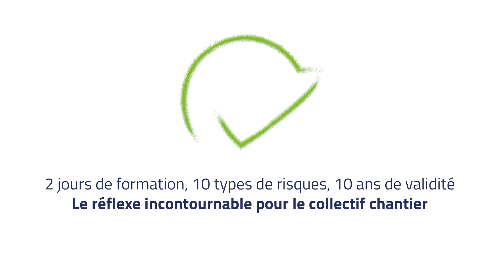PASI BTP® : l'avis de Pascaline BENOIST, Directrice Prévention OF réhabilités (VINCI Construction)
Pour Pascaline BENOIST, la formation PASI BTP® repose sur un travail collectif 👷👷‍♀️:
- qui démarre par le top management pour se redéployer vers les opérationnels
- qui associe les intérimaires, les ETT et les opérationnels de chantiers
- pour construire une politique de santé sécurité au bénéfice de tous